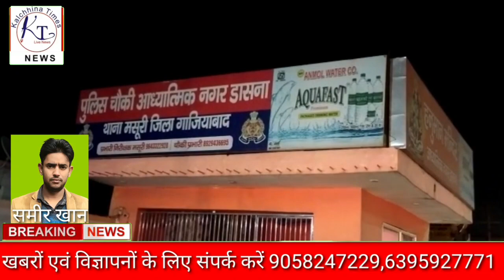डासना बारात में आए दो युवकों की सेल्फी लेते समय ट्रेन की चपेट में आने से मौत ।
जनपद गाजियाबाद के थाना क्षेत्र मसूरी के डासना का एक ऐसा मामला सामने आया है जहां पर बारात में आए दो युवकों की ट्रेन की चपेट में आने से मौत हो गई । आपको बताते चलें कि गाजियाबाद के डासना में टंकी के पास स्थित एमएलए फार्म हाउस में जनपद मेरठ के ग्राम भवीं से बारात आई थी जिसमें दो युवक शाबान उम्र 18 वर्ष व समीर उम्र 19 वर्ष भी आए थे । बारात में आए युवक पास ही स्थित रेलवे लाइन पर सेल्फी लेने लगे तभी अचानक ट्रेन आ गई और वह ट्रेन की चपेट में आ गए जिससे उनकी मौत हो गई । इसकी सूचना उनके साथ मौजूद युवक ने अपने परिजनों के दी । जिसके बाद भारी संख्या में लोग वहां पहुंचे । मौके मौके पर पहुंची पुलिस ने कानूनी कार्रवाई पूरी कर परिजनों के आग्रह पर युवकों को बिना पोस्टमार्टम के पंचनामा भरकर परिजनों को सोंप दिया ।